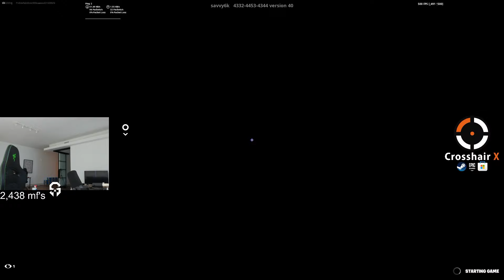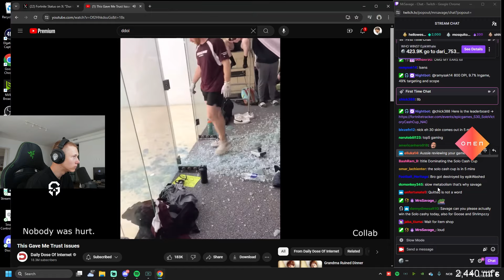MrSavage VS EpikWhale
Fortnite Streamers!